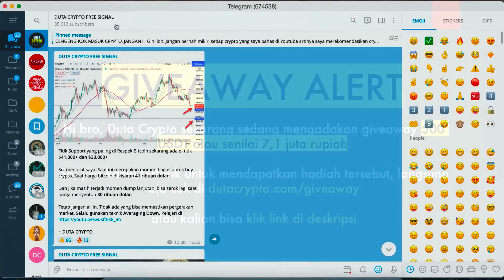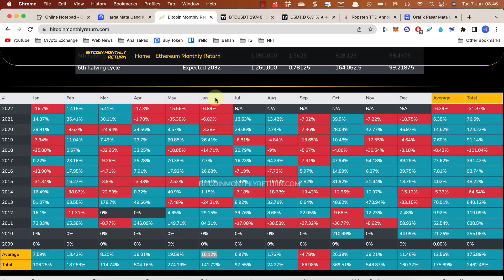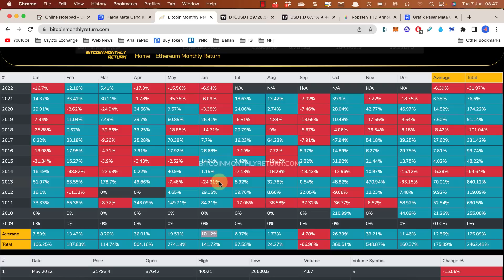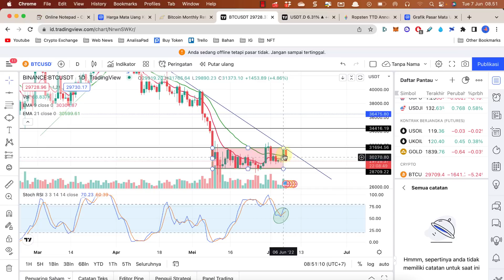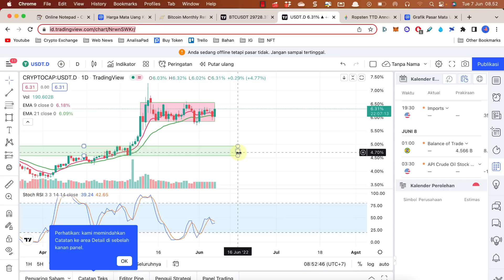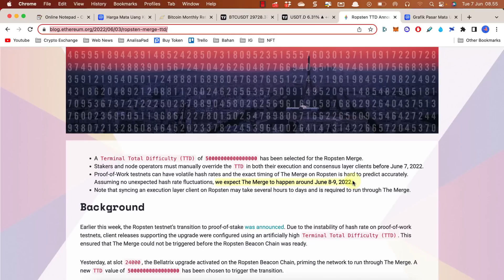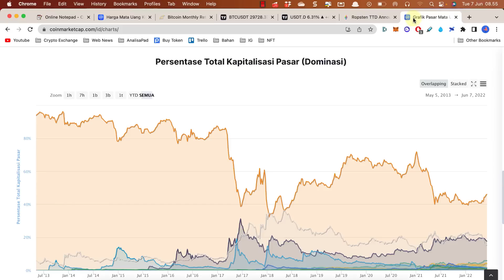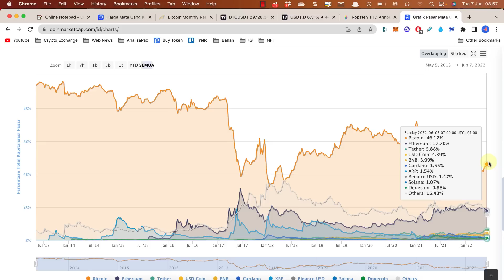PREDIKSI BITCOIN JUNI, PUMP OR DUMP?? CRYPTO BULLISH OR BEARISH??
"Kira-kira bulan Juni ini market crypto bakal bullish atau bearish bang?"

Ok lah. Di video ini mari kita coba analisa secara historical, teknikal dan fundamental tentang potensi kripto terutama bitcoin di bulan Juni 2022 ini. Apakah akan mengalami pump atau malah dump.

- Gratis signal crypto di channel telegram "Duta Crypto Free Signal"

//TAG//
token cryptocurrency, btc, pump and dump, bullish and bearish market, ethereum, xrp, shiba inu, cardano, terra luna, dogecoin, rekomendasi crypto, prediksi koin kripto, token micin, bitcoin, analisa